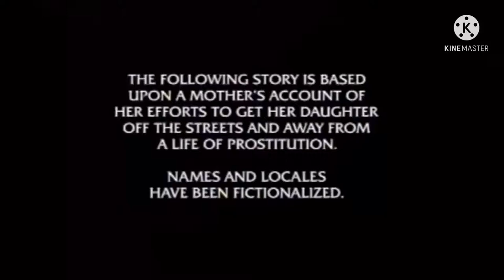Daughter Of The Streets (1990) In 1 Minute 🏃🏼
Let’s see how well you can all watch this film, In 1 Minute, Go 🏃🏼